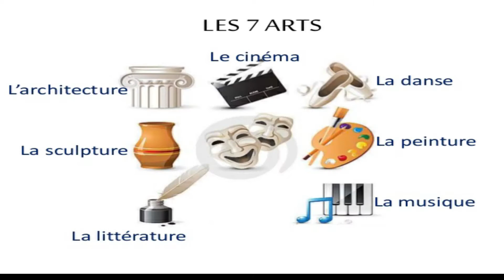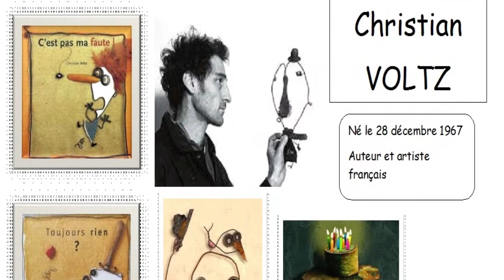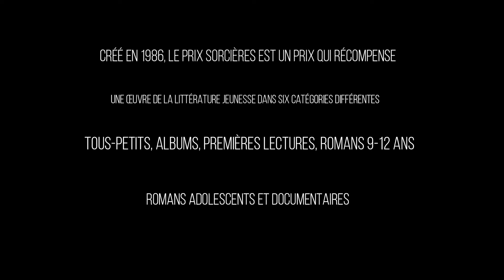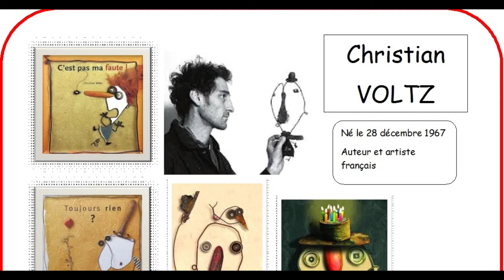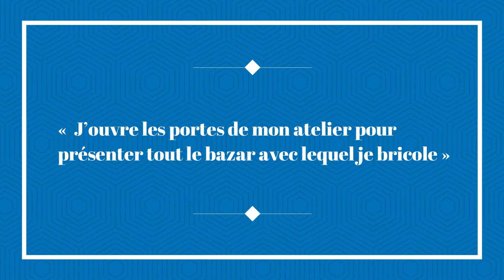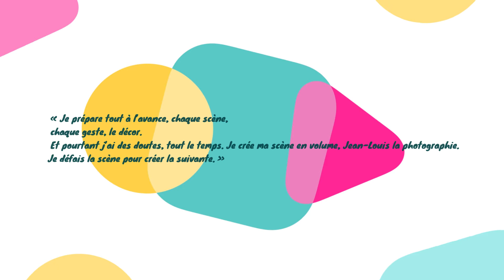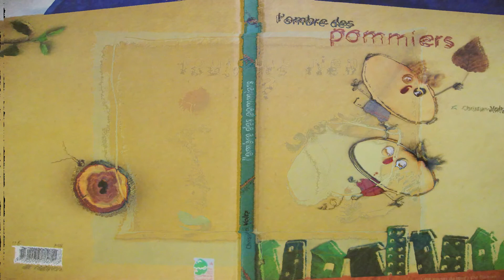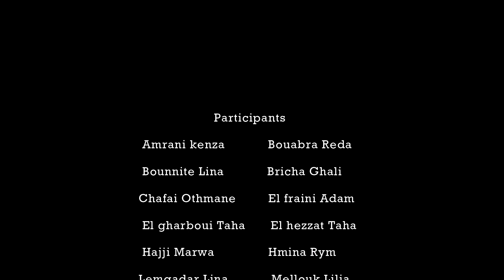Présentation de l'artiste "Christian Voltz"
Christian Voltz nous propose de plonger avec lui au cœur de son univers créatif.